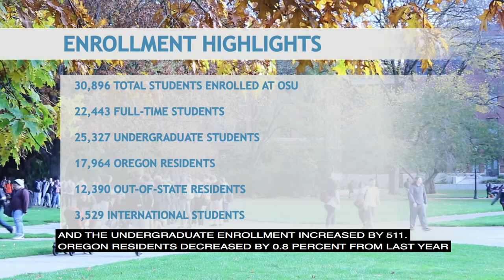Daily Barometer News Blast, Nov. 7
The Fall 2017 Oregon State University​ Enrollment Summary was released this week. Highlights include:
- 30,896 total students enrolled at OSU this term
- 17,964 Oregon residents and 12,394 out-of-state residents
-1,187 students in the  Honors College - Oregon State University​
- 12,725 Oregon State University Ecampus​ students

The largest unit at OSU? The College of Engineering - Oregon State University​
Most popular majors? Computer Science and Mechanical Engineering (Electrical Engineering & Computer Science - Oregon State...​), Business Administration ( College of Business - Oregon State University​), Biology ( College of Science, Oregon State University​) and Kinesiology (College of Public Health & Human Sciences - Oregon State...​)

Plus, students reflect on midterm season.